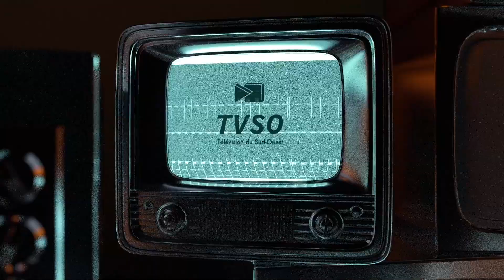Photo Marquante Par Son Contexte | La Chambre Noire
Chaque semaine, six photographes nous donnent leur point de vue sur la photographie.

Mikael Pavone : réalisateur / photographe
Xavier Provost : réalisateur / photographe